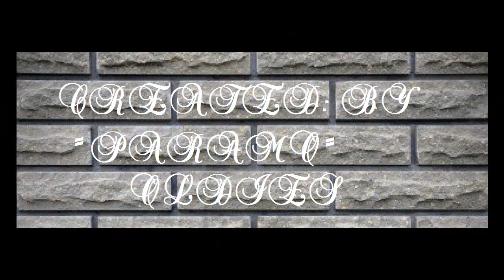THE PERSUADERS THIN LINE BETWEEN LOVE AND HATE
OLDIES THE PERSUADERS -THIN LINE BETWEEN LOVE AND HATE